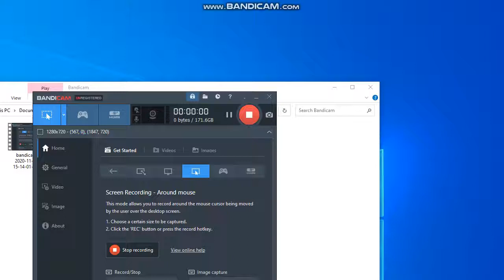NVIDIA GT 710, Optiplex 330 audio problem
Why is the there cracking/stutter sound when I click Show Desktop in bottom right? I updated with latest Dell audio driver, what is causing the cracking sound? It is kinda annoying to hear the cracking sound when switching Desktop view and Window view...